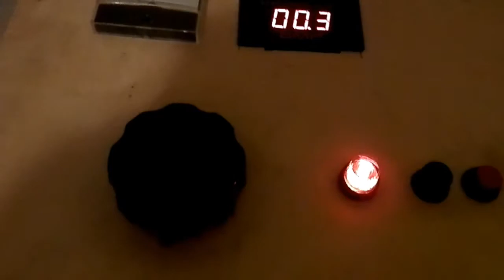tube flyback jackobs ladder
hey guys
i was playing with it again

you guys tell me whet to hoockup to it next time